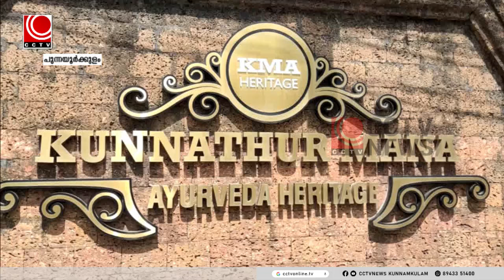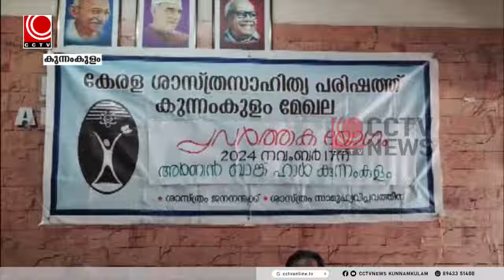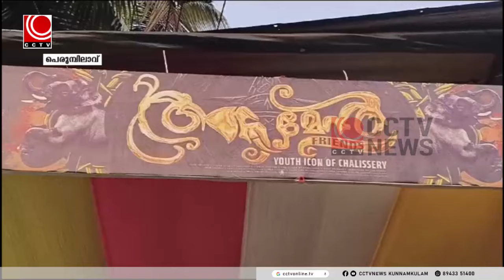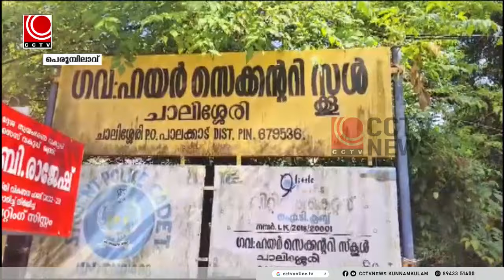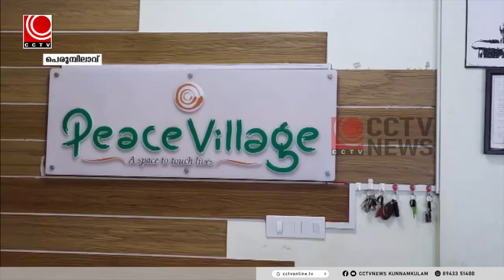news@8pm 17 11 2024